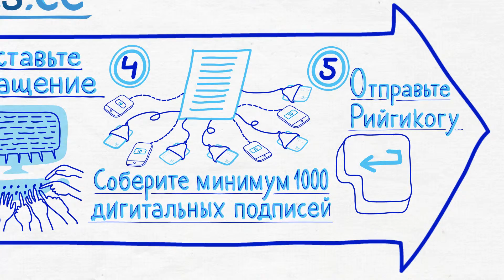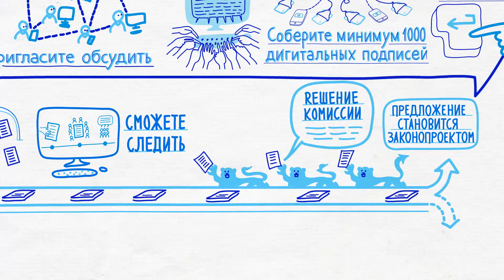Платформа rahvaalgatus.ee позволяет внести свои предложения в Рийгикогу!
Если вам кажется, что некоторые вещи в Эстонии могут быть организованы лучше, то не имеет смысла спорить об этом с друзьями на кухне. Вместо этого поделитесь советом с парламентом!

Какой закон надо изменить? Какую проблему надо решить в срочном порядке? Что позволит людям жить еще лучше? Вы можете повлиять на ситуацию, воспользовавшись платформой rahvaalgatus.ee.

Посредством rahvaalgatus.ee вы можете предоставить Рийгикогу коллективные обращения, которые комиссии парламента обязаны обсудить. Кстати, уже два таких обращения стали законом!

Поэтому не ждите, что проблемы разрешаться сами собой. Внесите свое конкретное предложение. Пригласите других его обсудить. Составьте совместное обращение. Соберите как минимум 1 тысячу дигитальных подписей в его поддержку и одним нажатием кнопки отправьте в Рийгикогу.

Не бойтесь, что ваша посылка затеряется - на странице rahvaalgatus.ee вы можете следить за тем, какая комиссия обсуждает предложение, что о нем думают и станет ли оно законопроектом.

Запустите обсуждение на rahvaalgatus.ee и измените свою жизнь в Эстонии к лучшему!

Платформа обслуживается Ассамблеей Сотрудничества Эстонии совместно с канцелярией Рийгикогу.

Видео: Joonmeedia
Голос: Дмитрий Пастухов